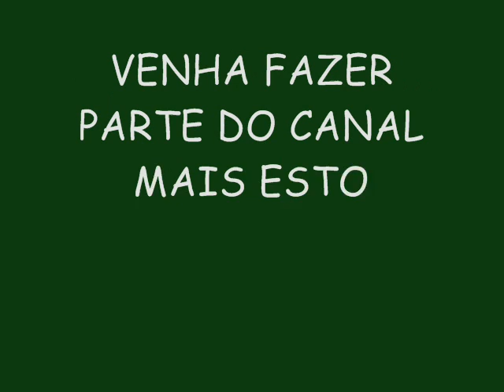STYLLO SHEIK (CD NOVO) LANÇAMENTO 2015 - MULHER GOSTA DE CARINHO